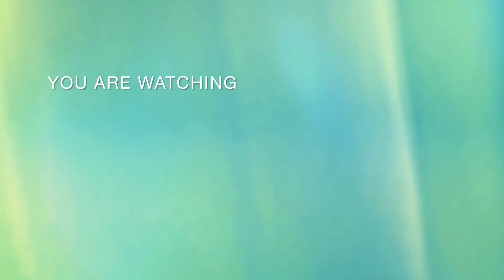Children's most favorite chocolate chip cookies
Children's most favorite chocolate chip cookies | chocolate chip cookies
Ingredients,
Flour 2 cups
Brown Shuger 1 cup
Regular Shuger half cup
Baking powder 1 ts
Salt half ts
Egg 1
how to make chocolate chip cookies, how to make chocolate chip cookies at home
how to make chocolate chip cookies with oven
 how to make chocolate chip cookies in microwave
how to make chocolate chip cookies without butter
how to make chocolate chip cookies at home without oven
 how to make chocolate chip cookies food fusion
how to make chocolate chip cookies in oven